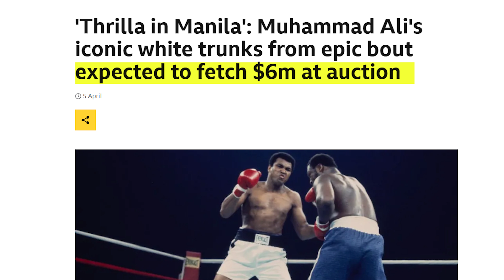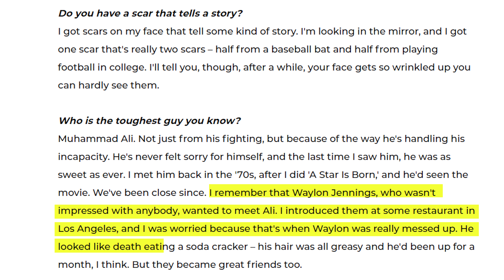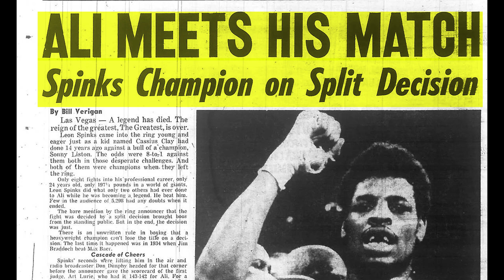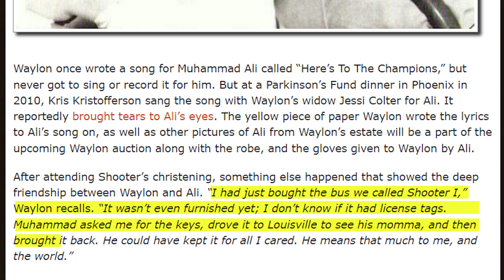The Waylon Jennings Auction BLUNDER That NO ONE TALKS About!! Outlaw Country Stories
Waylon Jennings was a country outlaw legend. And Muhammad Ali is the greatest Boxer ever seen in the ring. However, the story of a deep friendship between Waylon Jennings and Ali remains largely untold.

Find out how Kris Kristofferson helped spark a friendship between Waylon Jennings and Ali.